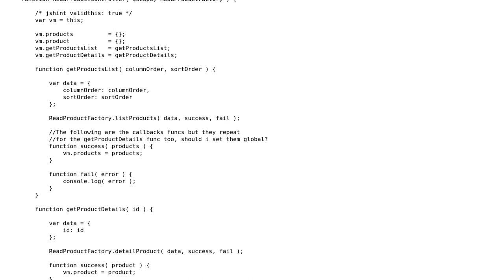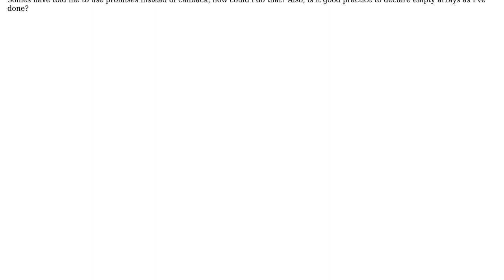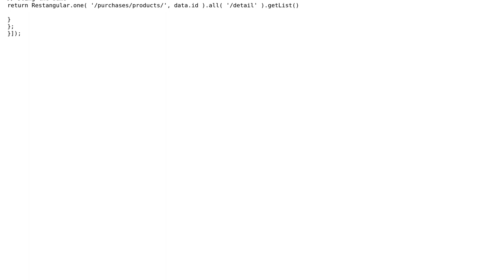Code Review: Handling success and failure when retrieving product information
With thanks & praise to God, and with thanks to the many people who have made this project possible! | Content (except music & images) licensed under CC BY-SA | Music | Images & others | With thanks to user Joseph user Jonathan Solorzano and the Stack Exchange Network Trademarks are property of their respective owners. You are responsible for your own actions.